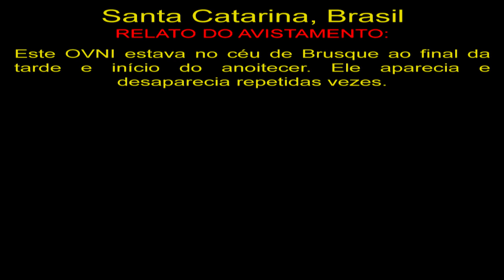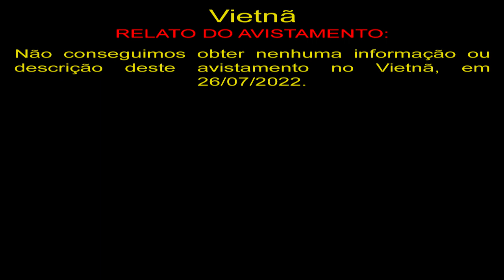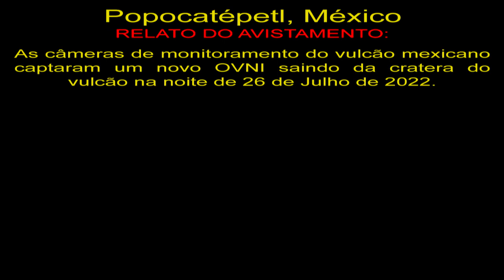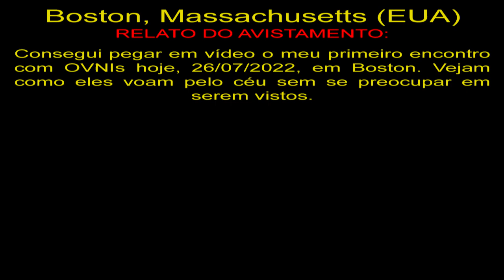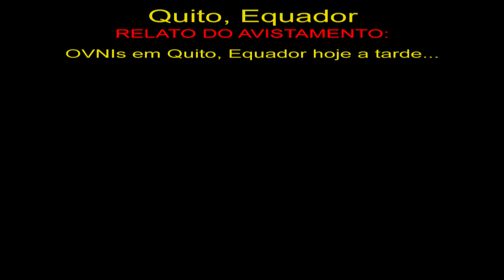Outro OVNI Sai da Cratera de Vulcão no México Another UFO leaves the Volcano Crater in Mexico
Santa Catarina, Brasil
Este OVNI estava no céu de Brusque ao final da tarde e início do anoitecer. Ele aparecia e desaparecia repetidas vezes.

Vietnã
Não conseguimos obter nenhuma informação ou descrição deste avistamento no Vietnã, em 26/07/2022.

Popocatépetl, México
As câmeras de monitoramento do vulcão mexicano captaram um novo OVNI saindo da cratera do vulcão na noite de 26 de Julho de 2022.

Boston, Massachusetts (EUA)
Consegui pegar em vídeo o meu primeiro encontro com OVNIs hoje, 26/07/2022, em Boston. Vejam como eles voam pelo céu sem se preocupar em serem vistos.

Quito, Equador
OVNIs em Quito, Equador hoje a tarde...

OVNIS Reais
Real UFO
НЛО